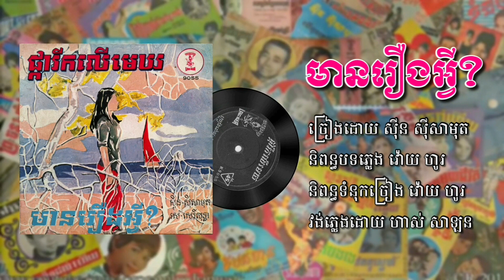មានរឿងអ្វី ? ច្រៀងដោយ ស៊ីន ស៊ីសាមុត || Mean Rerng Avery - Sinn Sisamouth (lyric)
មានរឿងអ្វី ?
ច្រៀងដោយ ស៊ីន ស៊ីសាមុត
និពន្ធបទភ្លេង វ៉ោយ ហូរ
និពន្ធទំនុកច្រៀង វ៉ោយ ហូរ
វង់ភ្លេងប្រគំ ហាស់ សាឡន
ចម្រៀងក្នុងថាស អប្សារា លេ ៩០៥៥

I - ឆ្ងល់ណាស់ស្នេហ៍យើងមានរឿងអ្វីទៅ ព្រឹកមិញជួបពៅនៅញញឹម
ឥឡូវម្ដេចក៏អស់ក្ដីសង្ឃឹម ស្រាប់តែលែងញញឹម ភ្លៀងរលឹមខ្យល់ព្យុះទាំងថ្ងៃ
II - អក្ខរាមាសស្នេហ៍សរសេរឲ្យបង ស្មានតែនួនល្អងហៅបងទៅ
ពុទ្ធោស្រាប់តែស្នេហ៍ចែកផ្លូវ ឲ្យបងឈប់ស្នេហ៍អូនទៅ ពៅដាច់ចិត្តការគូថ្មីហើយ
R - អូនអើយប្រាប់ផងបងខុសរឿងអ្វី ព្រឹកមិញថ្មីៗស្រីស្បថនឹងបង
បងមិនជឿទេថាអូនប្រែខ្នង តើអ្នកណាបង្ខំនួនល្អង ផ្ដាច់ស្នេហ៍បងឲ្យបងឈឺចិត្ត
III - បើអូនដាច់ចិត្តក្បត់បងណាពៅ ពីថ្ងៃនេះទៅឈប់ជឿហើយស្រី
ទោះបីស្បថមួយរយដងមួយថ្ងៃ ឈប់ជឿហើយស្រីៗ ស្អប់មិនខ្ចីមើលមុខផង